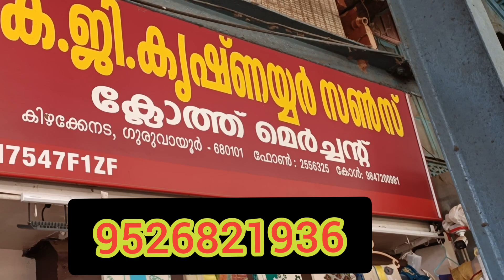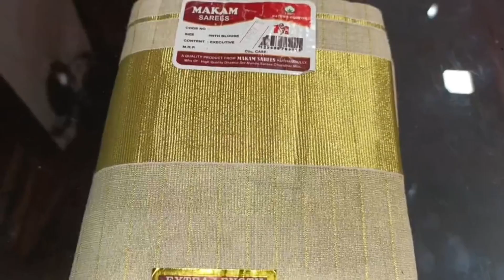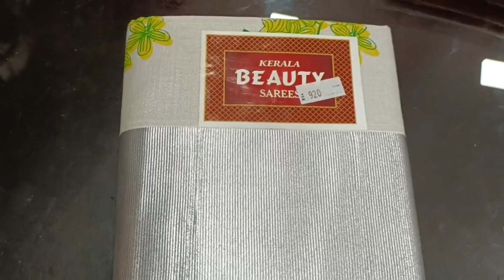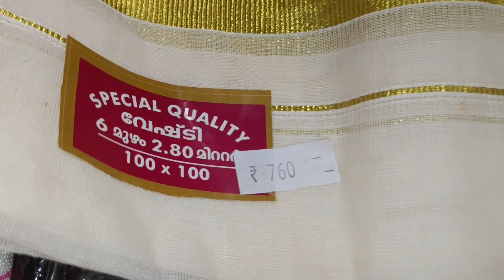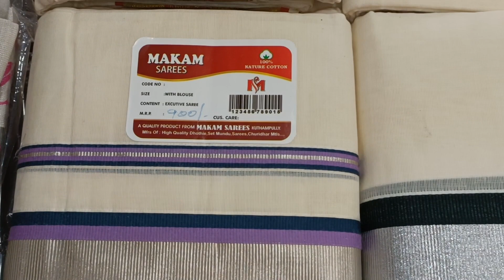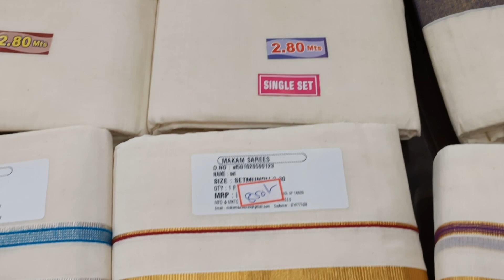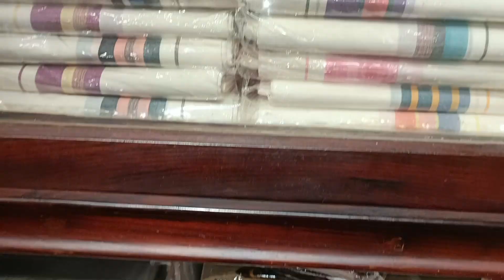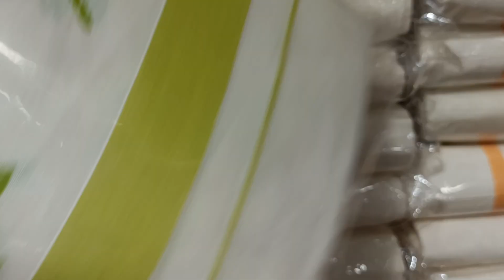Guruvayoor temple shopping vlog#setmundu# കൂത്താമ്പുളളി sarees#affordable collections